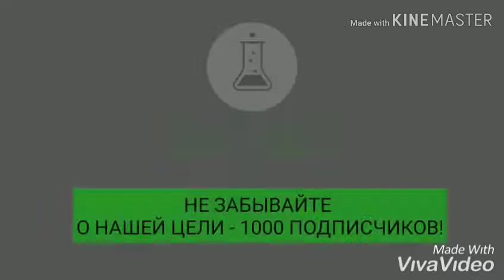«One Step Up» - Art-Man [Official Trap Soundtrack]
**Спойлер**
Следующая композиция выйдет в стиле «Electronic»!

🔔 ВКЛЮЧИТЕ КОЛОКОЛЬЧИК!
 🗨 НАПИШИТЕ СВОИ КОММЕНТАРИИ!

 👁Всем приятных просмотров!!!